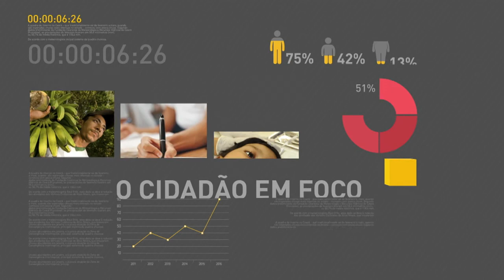BOLETIM REPÓRTER NBR 10h - 9 de março de 2018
REPÓRTER NBR 10h - 09.03.18:  Índice de Preços ao Consumidor (IPCA) variou 0,32% em fevereiro. E mais: presidente Michel Temer gravou mensagem para os participantes da Cúpula Mundial dos Oceanos 2018.